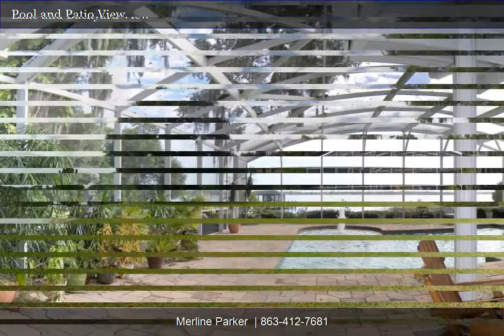3000 Lakeview Dr | Merline Parker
Amazing sunrise coming up over  lake Winter set  beautiful setting  on extra large private lot with beautiful trees mature land scalping no home owners associations . beautiful pool with remote control water falls ..jet massage. deck fountain.has multicolor lights.full bath off of pool area nice storage area w/separate/h2o heater.  boat doc with boat lift/has a 80 ft boat  launching pad.this home has many  up grades.kitchen totally updated with under cabinet led lighting. walk in pantry with pocket doors. master bedroom has dressing area/French doors opens up to  hot tub . plenty of room for family and friends.the home has so much charm and beauty,has been loved and well cared for.near all shopping and great hospital ,Dr,s etc sold in as is condition